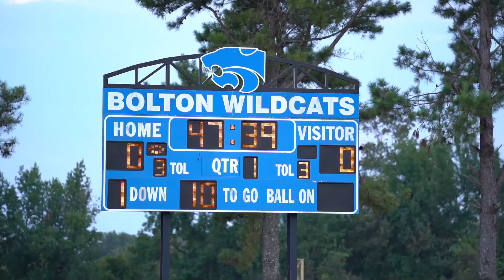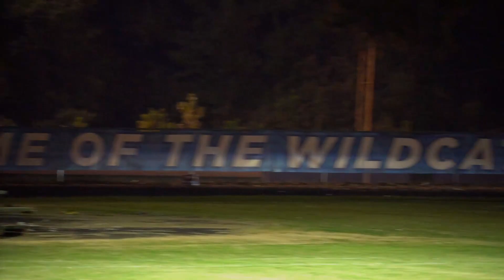HAMILTON VS BOLTON I THINK THIS GAME WAS PERSONAL THIS IS A MUST WATCH!